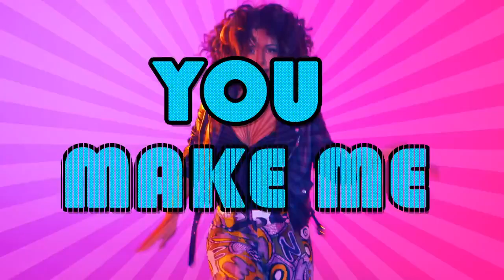Nils Van Zandt ft Sharon Doorson Feel Like Dancing Official Video HD